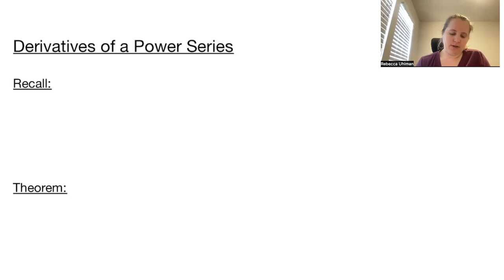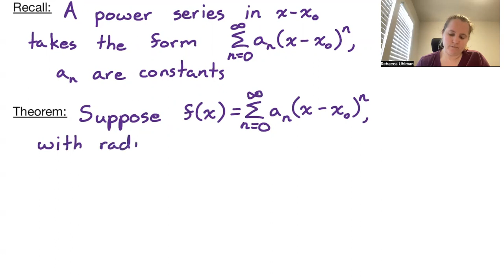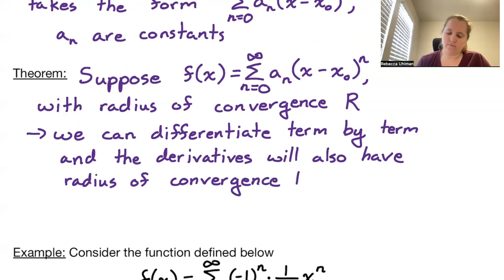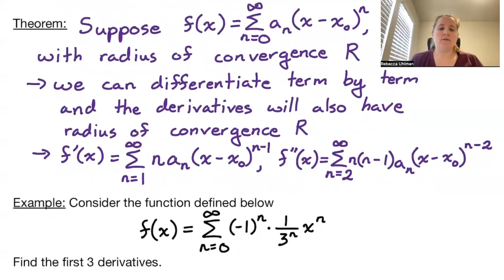DiffEQ Section 7.1, part 3: Derivatives of Power Series